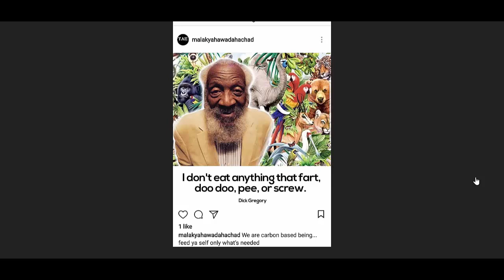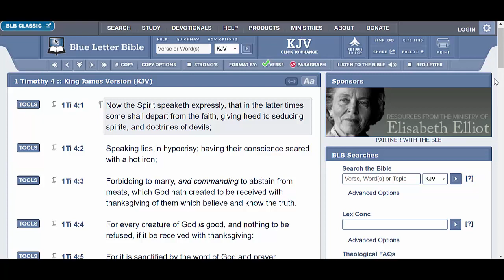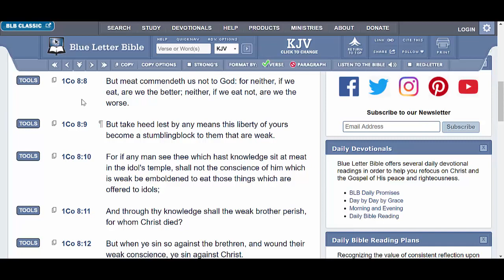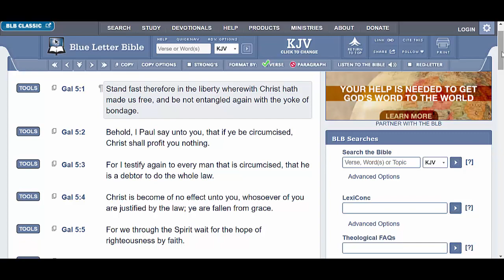COMMANDING TO ABSTAIN FROM EATING MEATS? (BE CAREFUL)